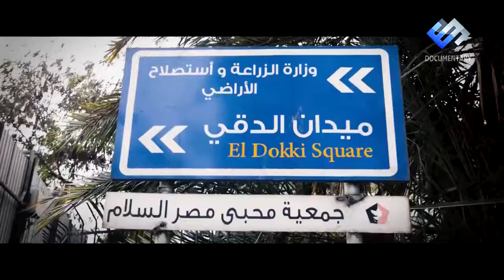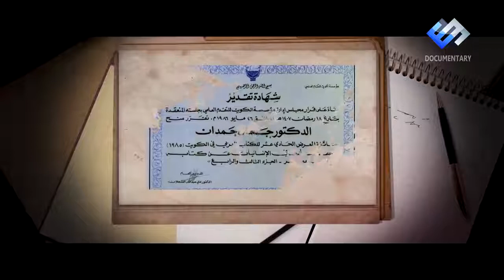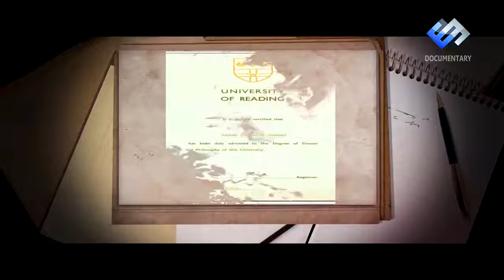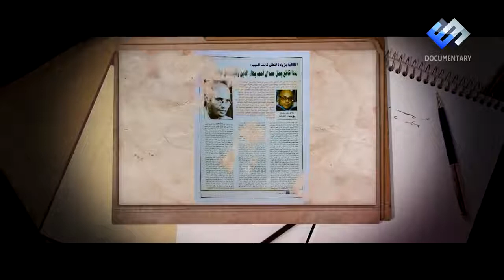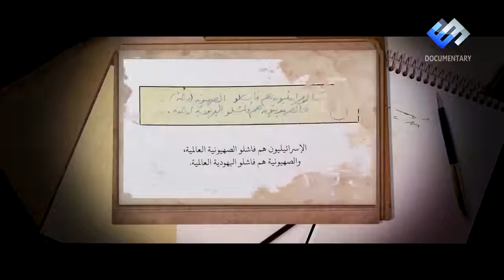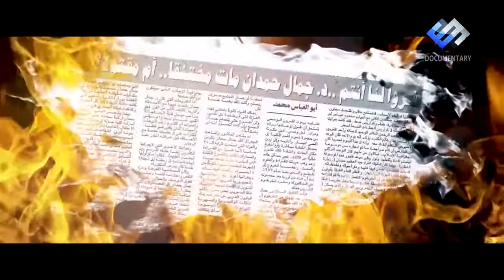فيلم وثائقي جمال حمدان - Gamal Hamdan Documentary Film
اعلام المصريين وثائقي - جمال حمدان - Gamal Hamdan was an Egyptian scholar and geographer. Among his most prominent books are The Character of Egypt, Studies of the Arab World, and The Contemporary Islamic World Geography, which form a trilogy on Egypt's natural, economic, political and cultural character and its position in the world